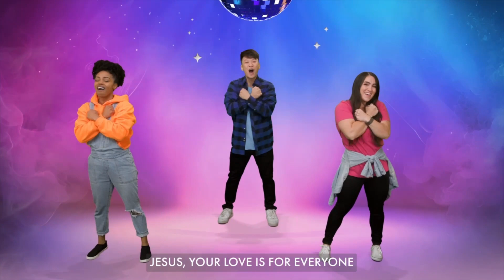June 2024 Wk 2 Toddlers-1st grade